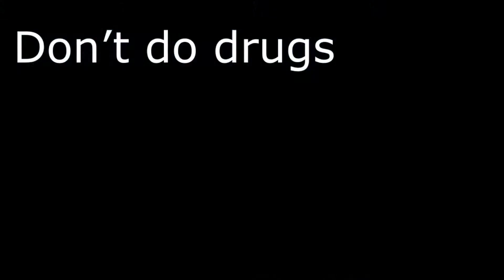Matthew: A Story in 57 Words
Tony's afro has a million things in it